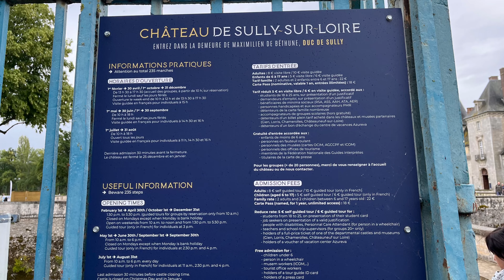Francia in camper ep.2 la Loira e i Castelli